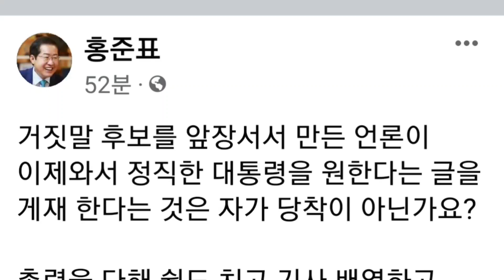홍준표(facebook),특정후보를 편파적으로 편들어 이 구도를 만들었으면 정권교체도 책임 져야지 이제와서 뒤통수 치면 어떡합니까?